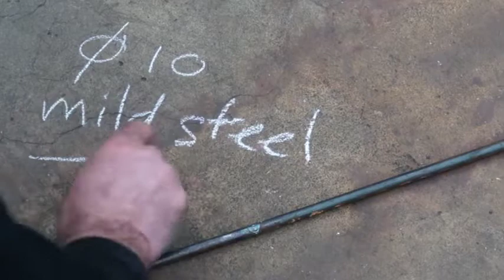Blacksmithing - Forging a scribe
In this video I show how I forge a scriber.
A simple tool that I use every day may get some attention from me. I have already made a number in the past which I gave to colleagues.
This shows that a simple tool can also be very beautiful.

I appreciate if you like this video.